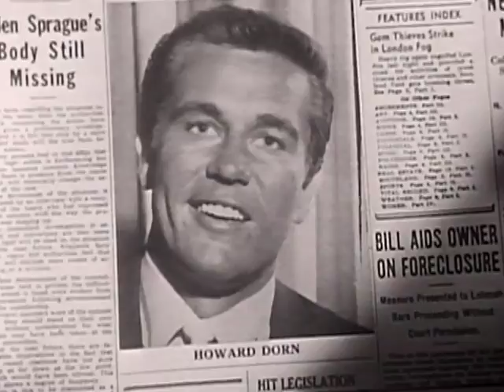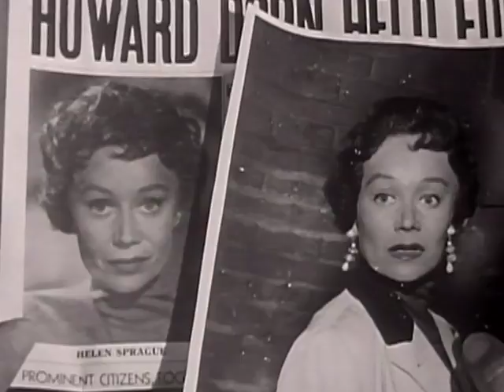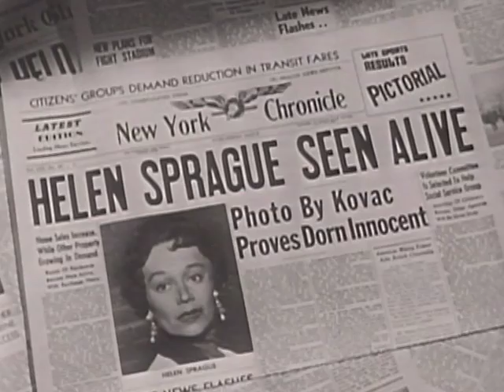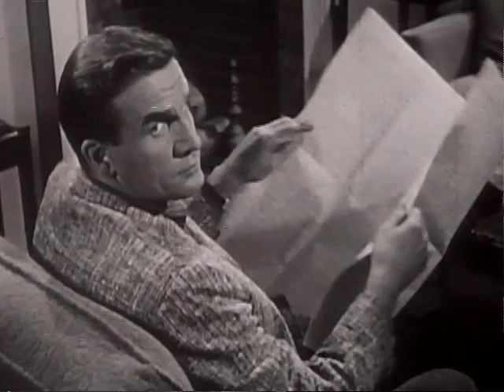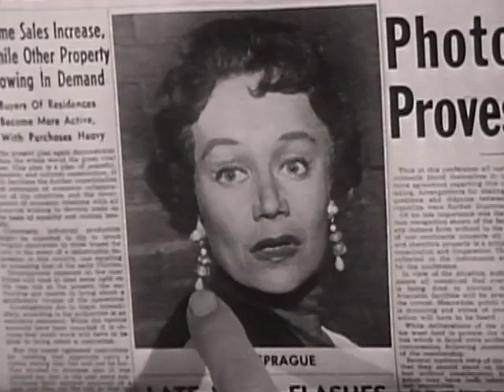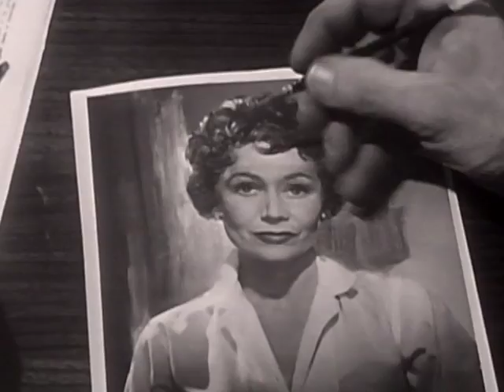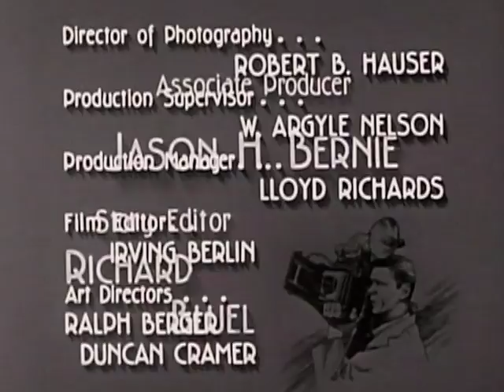Man with a Camera - Season 1 - Episode 6 - Double Negative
On a tip from a free-lance reporter, Mike takes a picture of a woman, and finds that she very strongly resembles a woman whose murder a man has been arrested for. But a boxer friend of Mike's says the woman is his girlfriend and not the allegedly murdered woman. Mike tries to find out the truth.

Director: Gerald Mayer, Paul Landres, Gilbert Kay, Gene Fowler Jr., William Castle, Boris Sagal, Harold D. Schuster
Starring: Charles Bronson, James Flavin, Ludwig Stössel, Michael Harris, Paul Bryar, Rusty Lane, Phyllis Avery, Norma Crane